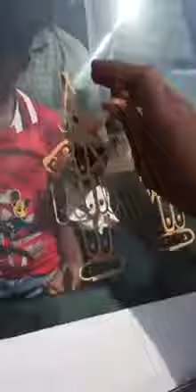Vithoda mauli art